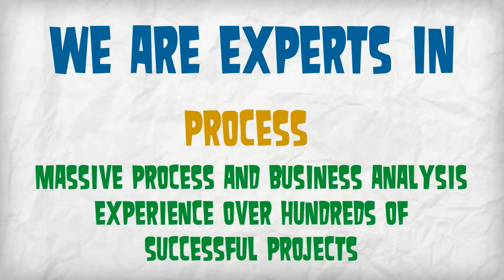Introducing Seera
Seera is an amazingly easy to use solution for everything from your candidate sourcing to succession